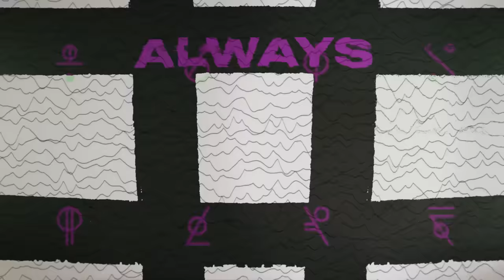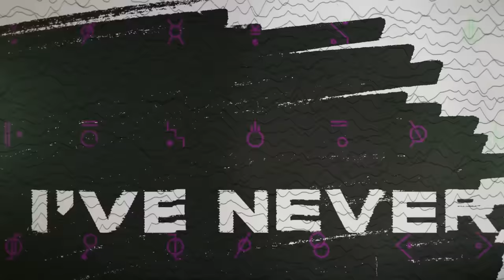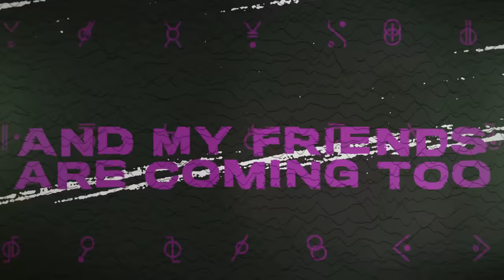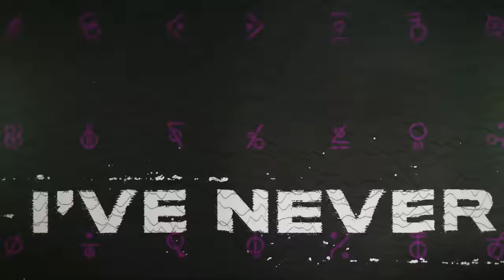Shinedown - A Symptom Of Being Human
The official YouTube channel of multi-platinum rock band: Shinedown.